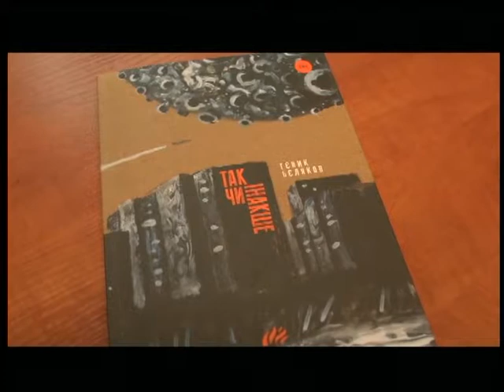25.09.2018. Новини. 8:00